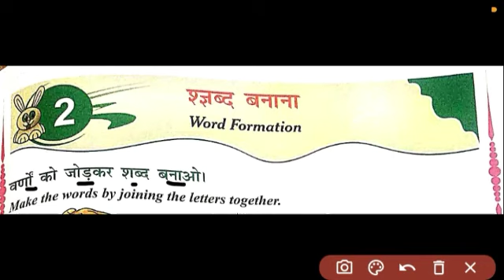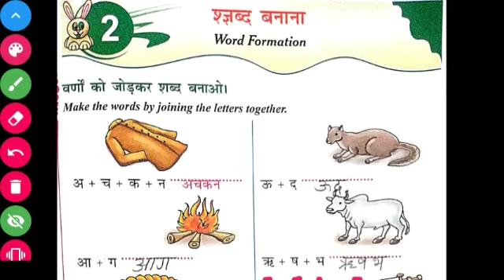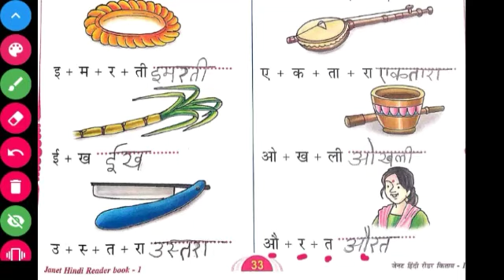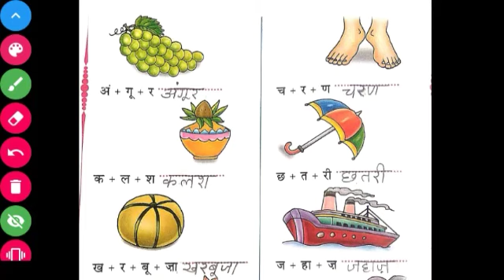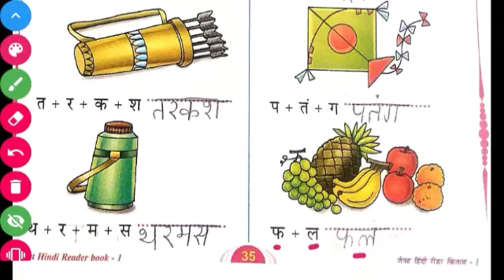Grade 1 Hindi Lesson Page no 33 to 37